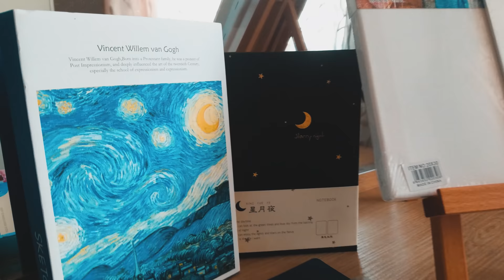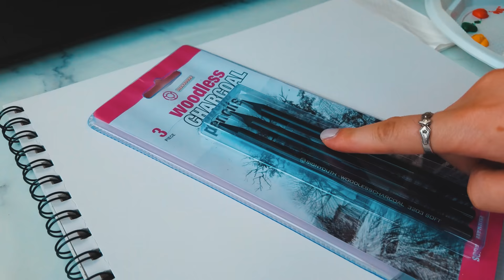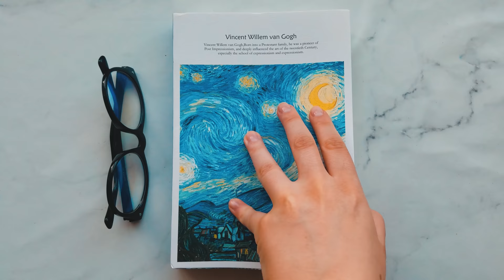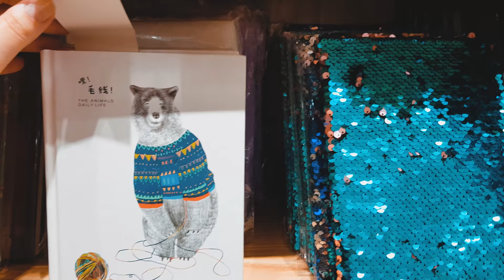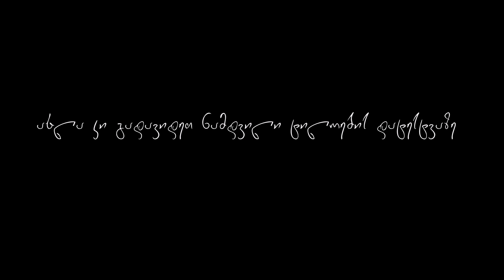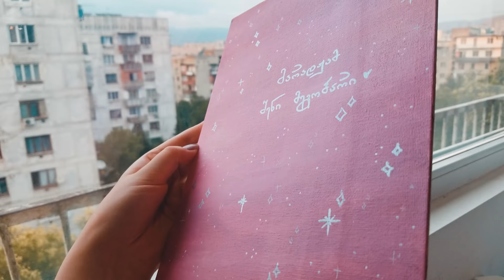სახატავი ნივთების ანბოქსინგი/ დატესტვა | საღებავების შედარება | "საკანცელარიო სახლის" პროდუქცია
გამარჯობა^^

📷 ამ ვიდეოში გიზიარებთ, რა ნივთები ვიყიდე მაღაზია- "საკანცელარიო სახლში". ეს მაღაზია მდებარეობს საქალაქო სასამართლოსთან და გამოირჩევა პროდუქციის სიმრავლით.

მინდა, აღვნიშნო, რომ ძალიან ესთეტიურად აქვთ ნივთები დალაგებული და ყველა ტიპის ადამიანი აღმოაჩენს მისთვის საინტერესო პროდუქტს. ასე, რომ, მაღაზიას სრული რეკომენდაცია ჩემგან.

რაც შეეხება ნივთებს, ვიყიდე 2 ბლოკნოტი, 1 შავი, მეორე თეთრი სუფთა ფურცლებით, ასევე შევიძინე მაგიდის დიდი მოლბერტი და ძალიან პატარა დეკორაციული მოლბერტი, რომელთაც შევადარებ ერთმანეთს. ვიყიდე იაფიანი და ძვირიანი აკრილის საღებავები და ამათ შედარებასაც ნახავთ ვიდეოში. ასევე შევიძინე ფუნჯები, მარკერები, ფანქრები, თეთრი ტუში, სახატავი დღიურები და სახატავი ტილოები.

😍 აუცილებლად ნახეთ ვიდეო ბოლომდე, რადგანაც დეტალურად დავტესტავ ყველაფერს და შემდეგ თქვენ გადაწყვეტთ, ამ ნივთების შეძენა გიღირთ თუ არა.

💌 იმედი მაქვს, მოგეწონებათ, გამიზიარეთ კომენტარებში თქვენი რჩევები. ასევე გააზიარეთ ვიდეო, ძალიან დამეხმარებით^^ და არ დაგავიწყდეთ დალაიქება და არხის გამოწერაც.

✂️ საკანცელარიო სახლის მისამართი: 1 Luarsab Andronikashvili Street, 0159 Tbilisi.

📱 ვიდეოს გადასაღებად გამოყენებულია: Samsung galaxy s7
💻 ვიდეო დამუშავებულია: Adobe Premier Pro- ში
🖥️ ფოტოებს ვამუშავებ: Adobe Photoshop-ში
📱 ფოტოს ფერებს ვამუშავებ Adobe Lightroom-ში